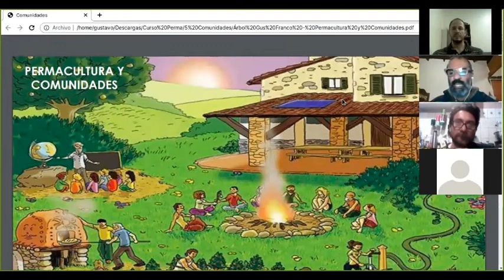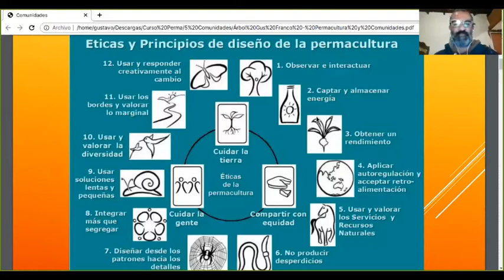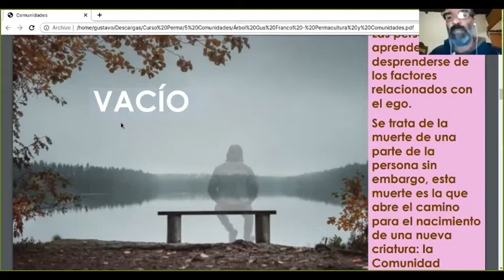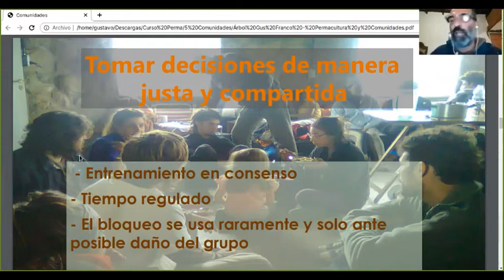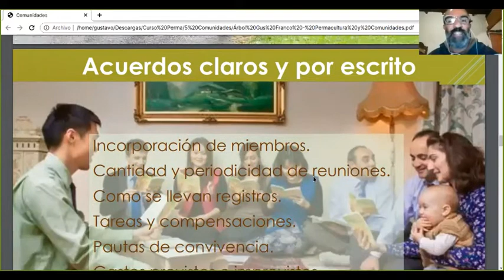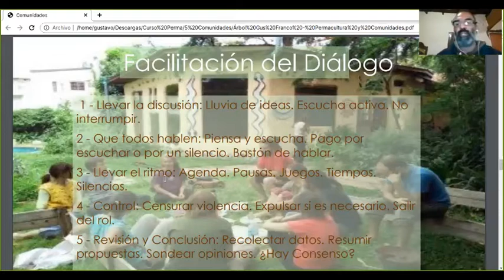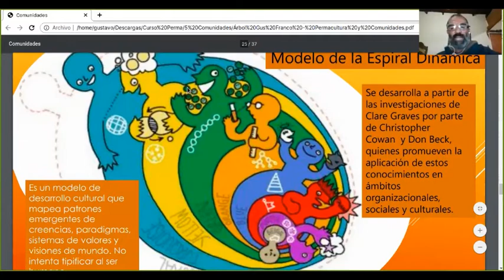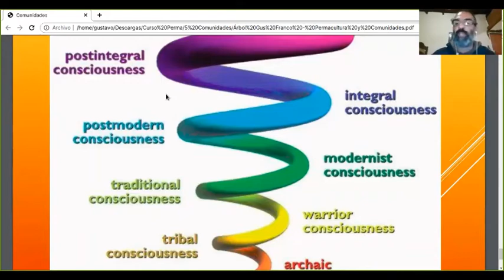CCI 4 Permacultura y comunidad, Árbol Gus Franco. 6/9/21 Fundación Arte y Cultura Ushuaia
👉 PERMACULTURA Y COMUNIDAD
🌱 CCI – CICLO DE CHARLAS DE INVIERNO ☕
de la Fundación Arte y Cultura Ushuaia

○ ¿Quién da la charla?
El disertante es Árbol Gus Franco quien practica y difunde Permacultura, Bioconstrucción y Huerta entre otras muchas cosas, dirige Espacio Ayni de Don Torcuato y miembro de De Agua y Monte, Reserva Natural Colectiva en Salto Encantado, Misiones. @arbolgusfranco

❇️ ¿De qué trata la charla?
El disertante expone sobre el vínculo y conexión entre permacultura y comunidad y su integración horizontal en la cultura.
📱 ¿Qué es CCI?
El Ciclo de Charlas de Invierno es una propuesta formativa, coordinada por Andrés Tarruella. En cada charla un disertante diferente compartirá sobre un tema relacionado a los objetivos de la fundación dentro de la permacultura.
✳️ La charla se enmarca dentro del CCI - Ciclo de Charlas de Invierno, con el objeto de recaudar fondos y avanzar en la construcción del Taller Verde en la sede de la Fundación Arte y Cultura Ushuaia.
✳️ Proyecto Taller Verde: ha sido declarado de Interés Municipal - Resolución Consejo Deliberante Nº 107/21
🌐 Organizan
○ FUNDACIÓN ARTE Y CULTURA USHUAIA